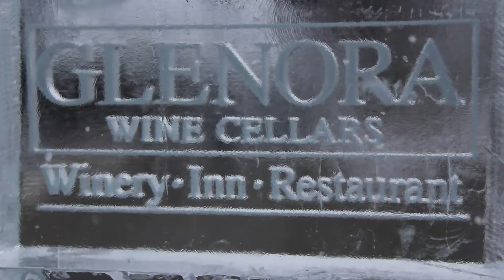Watkins Glen Harbor Hotel 2017 Ice Bar